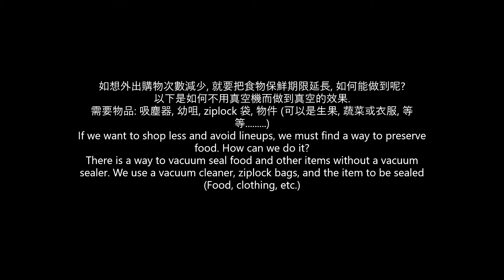Vacuum Sealing with Vacuum Cleaner, 自制吸真空器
DIY Vacuum sealing with vacuum cleaner demonstration. You can use this to vacuum seal anything you like.
自制吸真空器